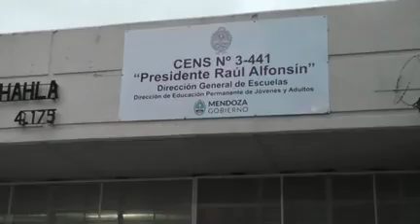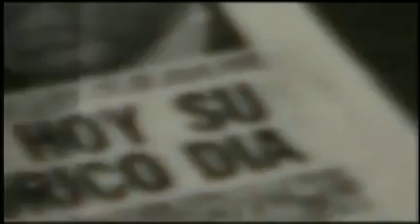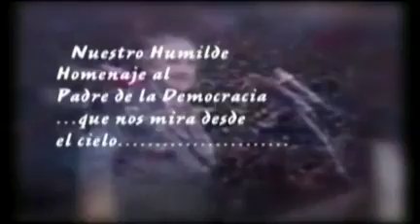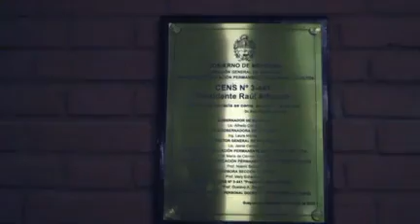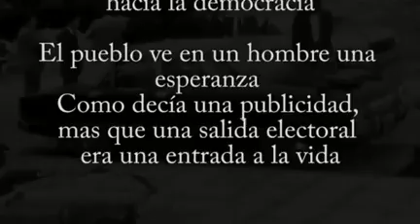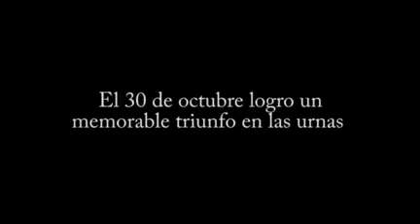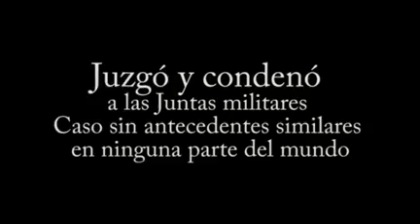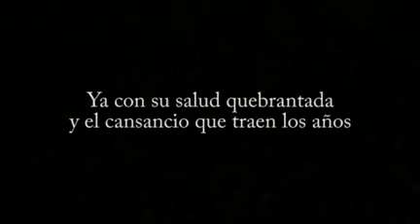PRESIDENTE RAUL ALFONSIN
IMPOSICIÓN DE NOMBRE CENS 3-441